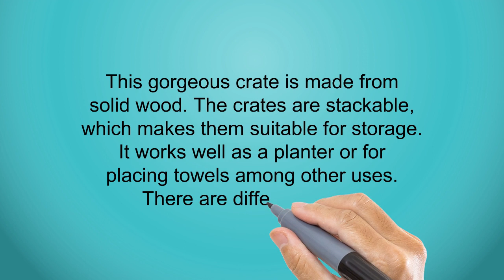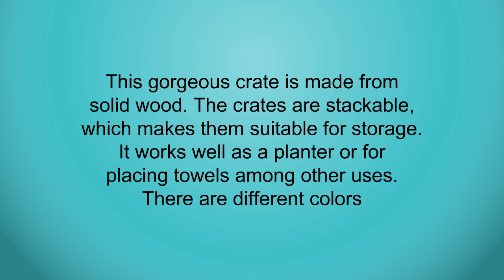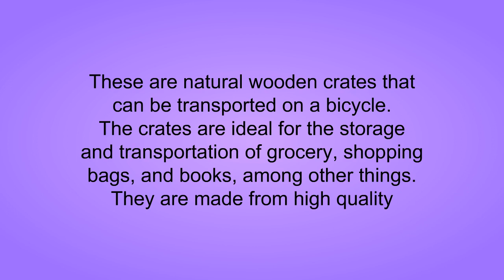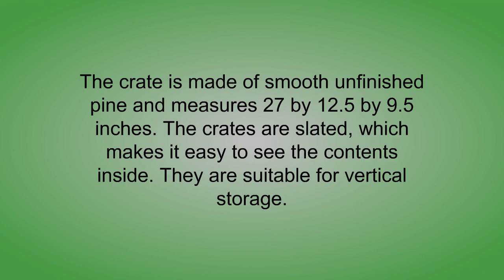3 Best Wooden Crates For Sale You Can Buy 2019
3. 90 Degree By Reflex Soft and Comfy Activewear Lounge Shorts with Pockets and Drawstring for Women
2. Timeline Dry Brush Crate
1. Pure City Classic Rear Mount Wooden Bicycle Crate